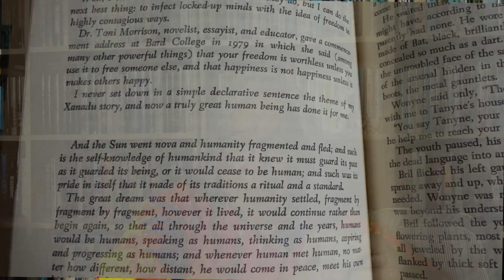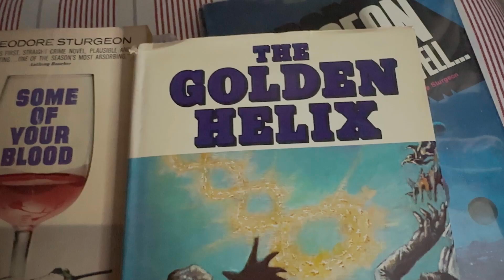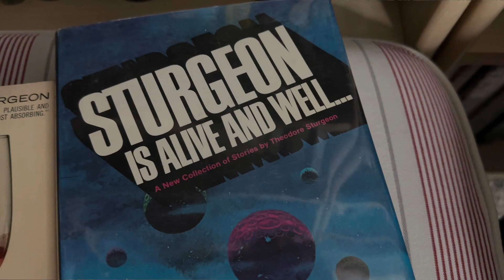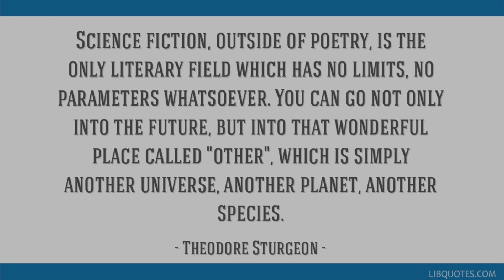Somtow talks about Ted Sturgeon’s story “The Skills of Xanadu”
This is part of a series where I talk about stories that influenced me as a child.